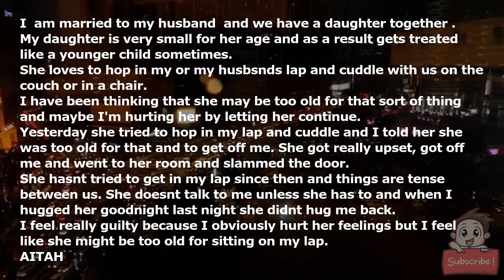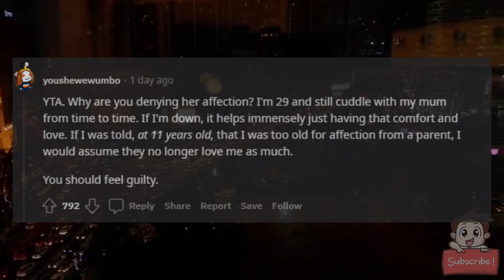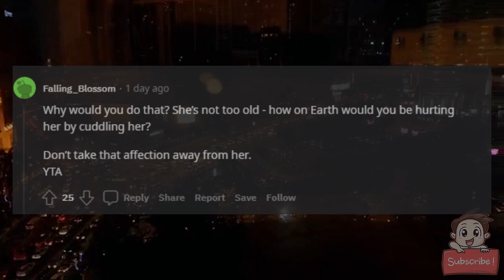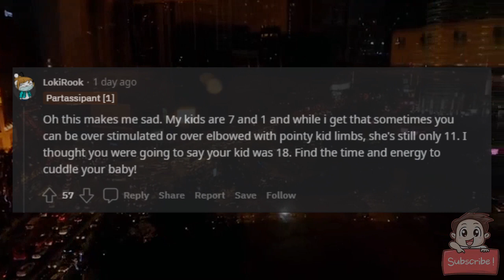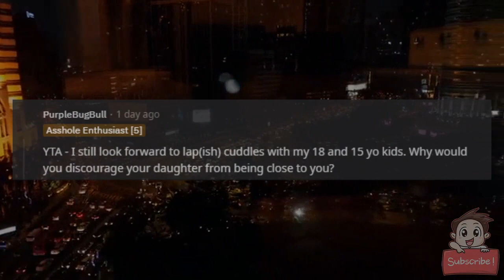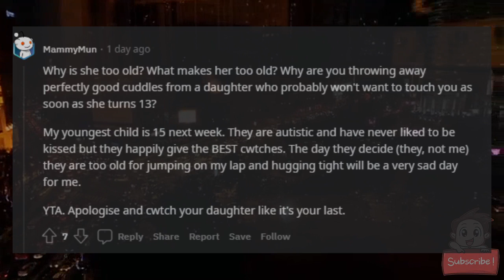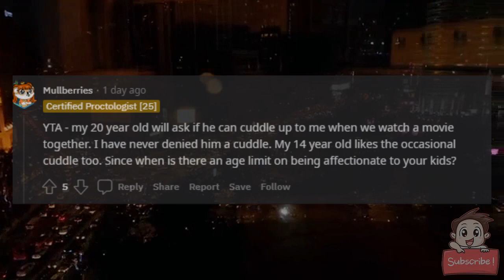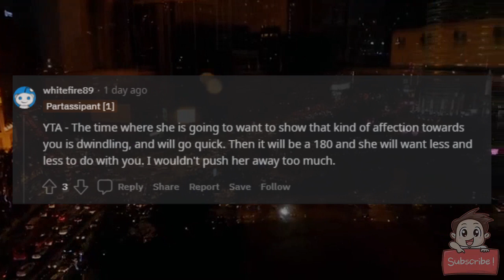AITAH for telling my daughter shes too old to be sitting on my lap?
I (37f) am married to my husband (38m) and we have a daughter together (11f).

My daughter is very small for her age and as a result gets treated like a younger child sometimes.

She loves to hop in my or my husbsnds lap and cuddle with us on the couch or in a chair.

I have been thinking that she may be too old for that sort of thing and maybe I'm hurting her by letting her continue.

Yesterday she tried to hop in my lap and cuddle and I told her she was too old for that and to get off me. She got really upset, got off me and went to her room and slammed the door.

She hasnt tried to get in my lap since then and things are tense between us. She doesnt talk to me unless she has to and when I hugged her goodnight last night she didnt hug me back.

I feel really guilty because I obviously hurt her feelings but I feel like she might be too old for sitting on my lap.

AITAH